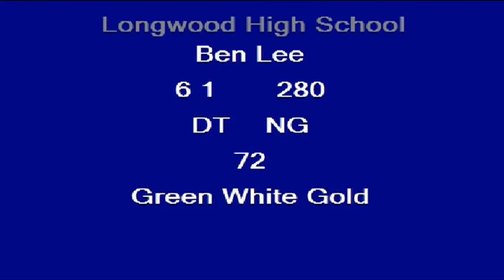Benjamin Lee Football Highlights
Ht: 6'1"
Wt: 300
Longwood High School

Facebook: Benjamin To Smooth Lee